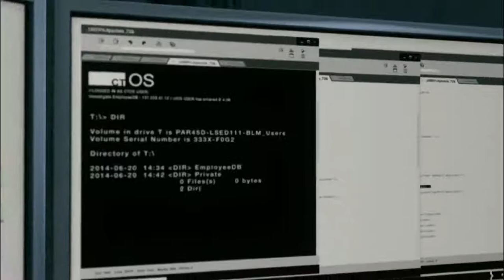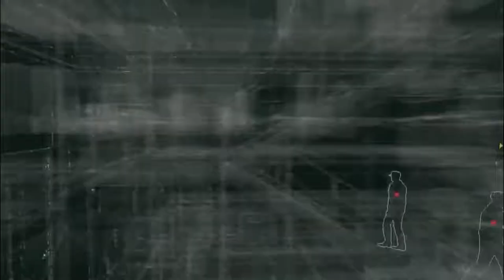Watch Dogs - Bad Blood | The People Kids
"When you fail, give up,"
        ~Billy Walker 2014